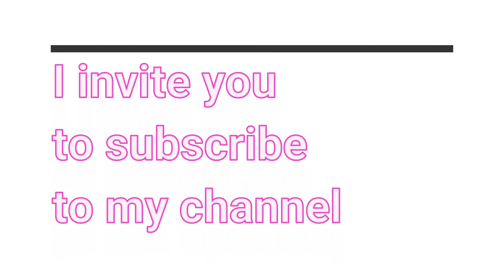How To Lose shape shifter glitch intro In 6 Days F291999052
▬▬▬▬▬▬▬▬▬▬▬ஜ۩OlxaPro۩ஜ▬▬▬▬▬▬▬▬▬▬▬▬▬
▬▬▬▬▬▬▬▬▬▬▬ஜ۩OlxaPro۩ஜ▬▬▬▬▬▬▬▬▬▬▬▬▬
ادعوك للاشترك فى قناتى على الرابط التالى :
To watch all the channel videos from here:
لمشاهدة جميع فيديوهات القناه من هنا :

▬▬▬▬▬▬▬▬▬▬ஜ۩۞۩ஜ▬▬▬▬▬▬▬▬▬▬▬▬▬
OLXA PRO
Motion Graphics|Video Editor|Marketing
OLXA PRO
Commercial transactions and advertising write to us on
المعاملات التجاريه والإعلان راسلنا على
▬▬▬▬▬▬▬▬▬▬ஜ۩۞۩ஜ▬▬▬▬▬▬▬▬▬▬▬▬▬
معرض اعمالي
مشاريع تصميم الشعارات (لوجو) للشركات والمواقع .
▬▬▬▬▬▬▬▬▬▬▬ஜ۩۞۩ஜ▬▬▬▬▬▬▬▬▬▬▬▬▬

▬▬▬▬▬▬▬▬▬▬ஜ۩۞۩ஜ▬▬▬▬▬▬▬▬▬▬▬▬▬
And / Or
Background Audio :
Sound Effect :

▬▬▬▬▬▬▬▬▬▬ஜ۩۞۩ஜ▬▬▬▬▬▬▬▬▬▬▬▬▬

▬▬▬▬▬▬▬▬▬▬ஜ۩۞۩ஜ▬▬▬▬▬▬▬▬▬▬▬▬▬